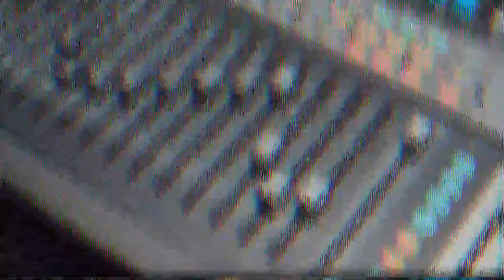Karla Contreras - Rutina abdomen y piernas firmes